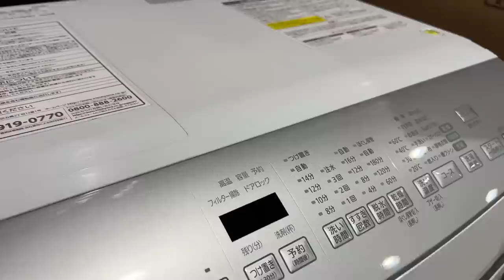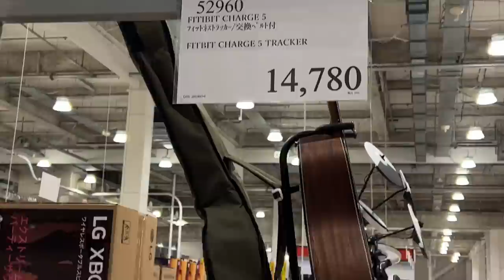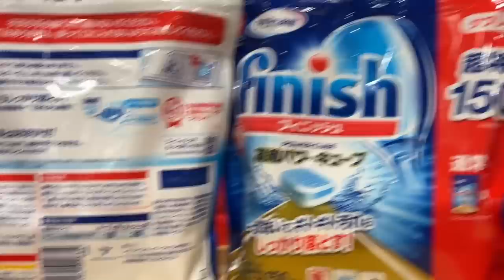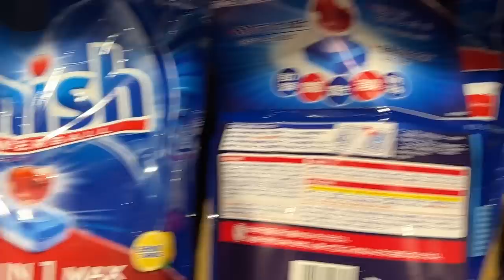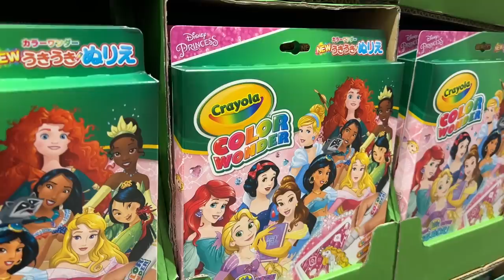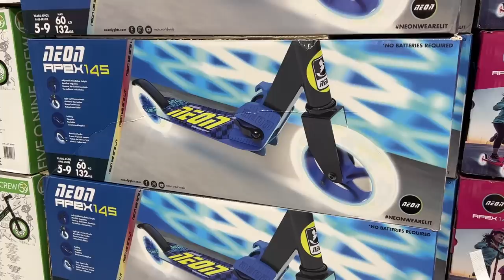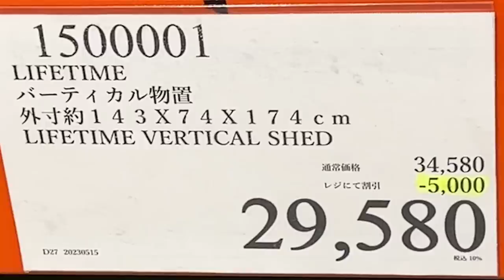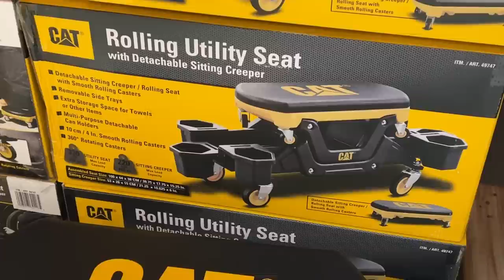【コストコセール情報】05月3週目-週末-後編 時計 キャンプ用品 おもちゃ スポーツ おすすめ 最新 アマゾン 価格比較